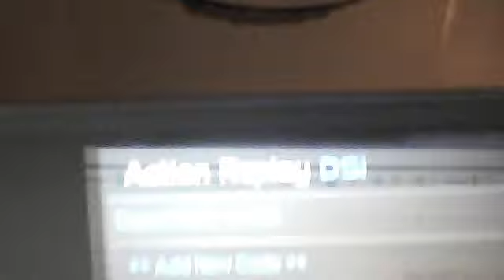Super Mario 64 DSI XL AR codes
OMG 20:000 VIEWS I JUST WANNA SAY THANKS TO YOU GUYS SO MUCH

Psst little secret part 2 coming soon... with codes :3